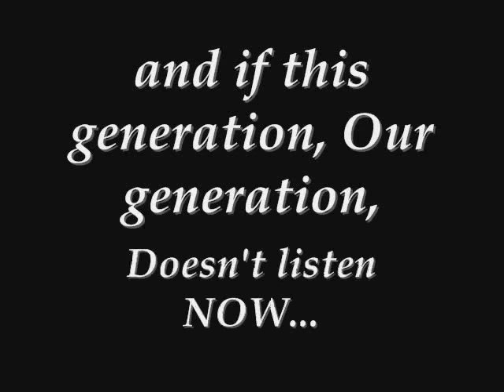The Forgotten: Underwater wrecks of WWII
NOTICE: PLEASE WATCH ALL THE WAY THROUGH, the main purpose of this video, is in the messege at the end.

OTHER NOTICE: Thank you for all your feedback on this video, unfortunately, I still have a hard time keeping up with all of it even with the comments on auto (I still have to review messages to ensure no fighting is taking place) so I have now decided to disable comments.

I was listening to this song last night, and my mind started wandering to these guys, like, how many are really out there, lurking in their watery tombs? and just how many of them have we uncovered? is everyone accounted for? or are there still more graves like these out there, waiting to tell their story?

SO I put this together, something about old wrecks like these captivate me with their haunting, and deeply tragic appearances and stories. And when I thought about it, it really sort of symbolizes for me the way alot of the WWII generation seems to be getting more and more forgotten by people in my and newer generations. SO I suppose this is a tribute to them, the people who lived and fought through this era, just a small token of my appreciation for these people, and a symbol of just how much I cherish the stories they have to tell. Thank you, like the song's title, you really are like the millions of stars.

as always, I will tolerate NO negative comments, or flaming/spaming/trolling, if you do so, it will only be deleted promptly along with any responses to it.

SONG: A Million Stars
ARTIST: Iona
Photos where aquired off of google image search, I do not own these pictures or the song that I added to them.